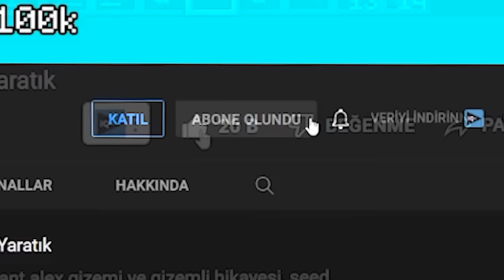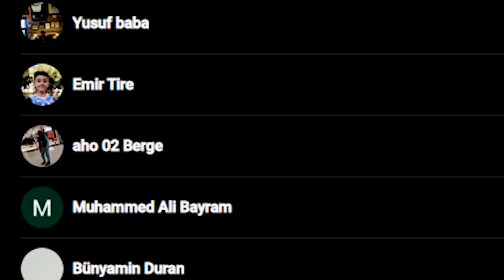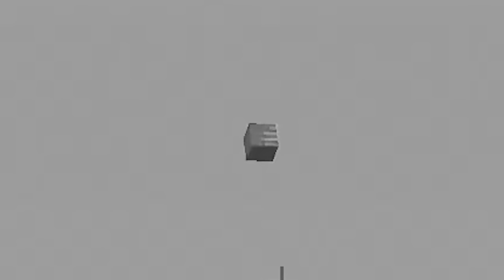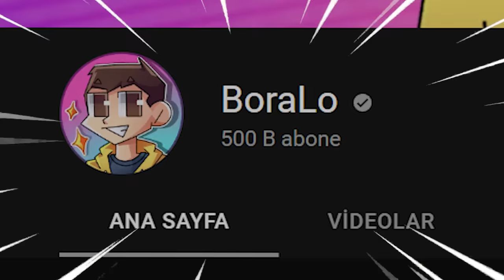Minecraft'ın Türkiye'den YASAKLANMASI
minecraft'ın gizemli yasak efsaneleri hikayesi videoları, gerçek hikayeleri bu kanalda!